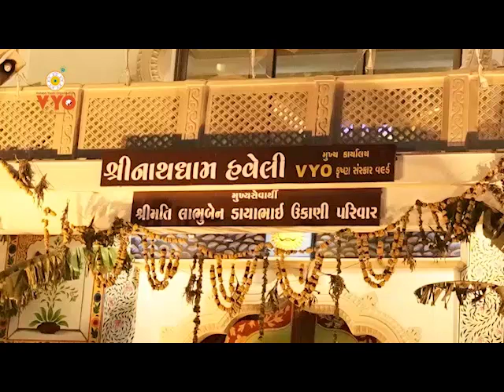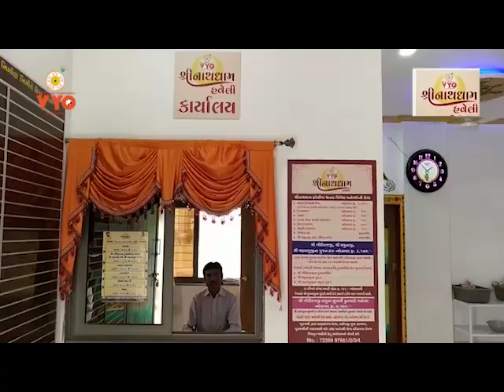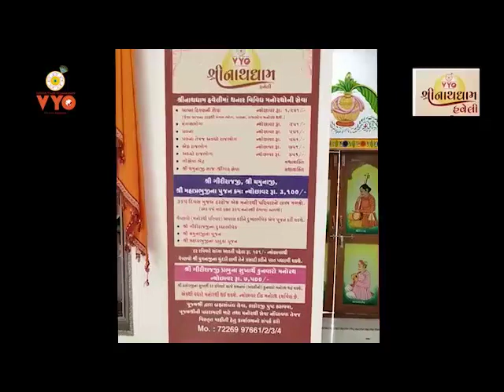Beautiful Shrinath Dham Haveli in Rajkot | Pujya Shri Vrajrajkumarji Mahodayshri |VYO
Watch the mesmerising video of the attractive Shrinath Dham Haveli, Shri Krishna Sanskar World's main office in Rajkot, where Pujya Shri Vrajrajkumarji Mahodayshri is dharmadhyaksh.

Experience the serene beauty of Shrinath Dham Haveli in Rajkot, where spirituality meets architectural splendor. 🙏 ShrinathDham Rajkot Spirituality"

Explore the enchanting beauty of Shrinath Dham Haveli in Rajkot, a divine sanctuary where spirituality blends seamlessly with architectural brilliance. Adorned with intricate carvings, vibrant colors, and traditional motifs, the haveli stands as a symbol of Gujarat's rich cultural heritage. Join Pujya Shri Vrajrajkumarji Mahodayshri on a journey of reverence and discovery as you immerse yourself in the tranquil atmosphere and timeless charm of this sacred abode. Whether you seek solace in prayer or marvel at its architectural grandeur, Shrinath Dham Haveli promises an unforgettable experience for all.

Shrinath Dham Haveli, Rajkot, Pujya Shri Vrajrajkumarji Mahodayshri, spirituality, architecture, cultural heritage

વધુ વીડિઓ,  વચનામૃત, પ્રવચન જોવા માટે આજે જ અમારા દરેક સોસીયલ  મિડિયા ને ફોલો કરો :

વચનામૃત, પ્રવચન , વ્રજ્રરાજ કુમારજી